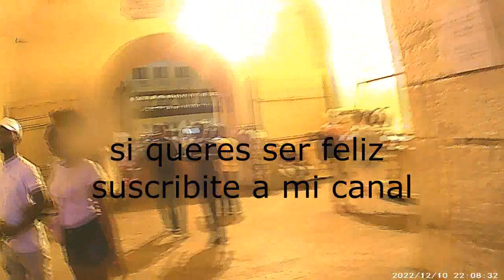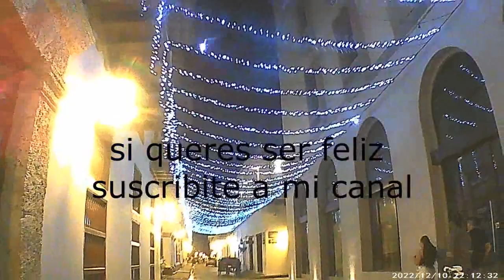LO QUE NADIE VIO EN LA NAVIDAD DE CARTAGENA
IMAGENES IMPACTANTES EN NAVIDAD